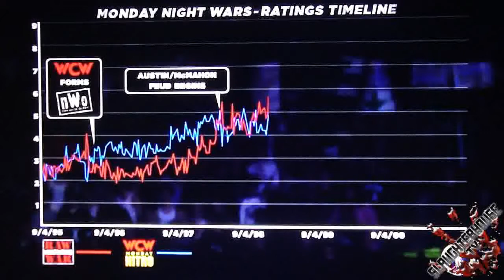Let's Play: WWE'13: Attitude Era (Part 27 - People screwed the people, Plus X Pac!!!)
Okay back to business as usual, no blurred vision this time around, Note to self, don't try to fix thing's that aint broke lol. Hope those last video's didn't turn you guy's off too much :)

This is my LP of WWE'13, i am playing throught the Attitude Era, trying to collect as many reward's as possible by passing all of the Historical Bonus Objectives'   Enjoy.

All right's go to THQ and WWE, 2012